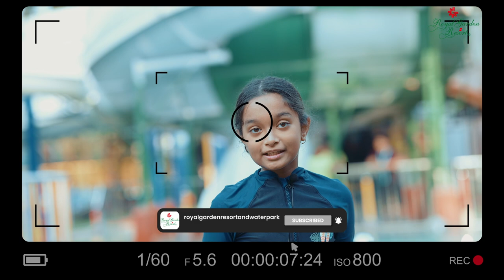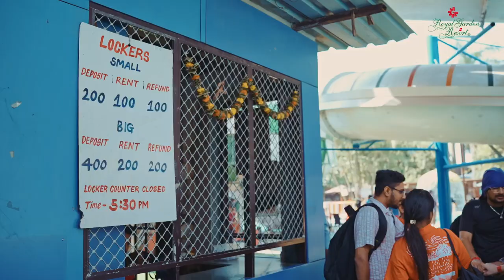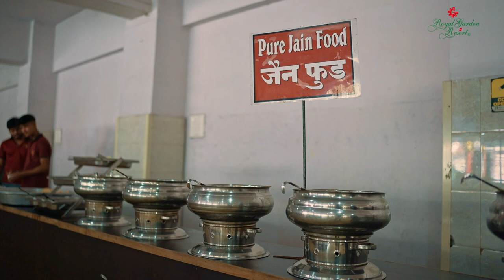𝐄𝐱𝐩𝐞𝐫𝐢𝐞𝐧𝐜𝐞 𝐭𝐡𝐞 𝐛𝐞𝐬𝐭 𝐭𝐡𝐫𝐨𝐮𝐠𝐡 𝐭𝐡𝐞 𝐞𝐲𝐞𝐬 𝐨𝐟 𝐨𝐮𝐫 𝐜𝐥𝐢𝐞𝐧𝐭𝐬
Follow👉 Royal Garden Resort
𝑨𝒅𝒅𝒓𝒆𝒔𝒔: 𝑹𝒐𝒚𝒂𝒍 𝑮𝒂𝒓𝒅𝒆𝒏 𝑹𝒆𝒔𝒐𝒓𝒕, 𝑺𝒂𝒔𝒖𝒏𝒂𝒗𝒈𝒉𝒂𝒓, 𝑵𝒂𝒕𝒊𝒐𝒏𝒂𝒍 𝑯𝒊𝒈𝒉𝒘𝒂𝒚 𝟖, 𝑻𝒂𝒍𝒖𝒌𝒂 𝑽𝒂𝒔𝒂𝒊, 𝑫𝒊𝒔𝒕𝒓𝒊𝒄𝒕 𝑷𝒂𝒍𝒈𝒉𝒂𝒓, 𝑴𝒂𝒉𝒂𝒓𝒂𝒔𝒉𝒕𝒓𝒂 𝟒𝟎𝟏𝟐𝟎𝟖.